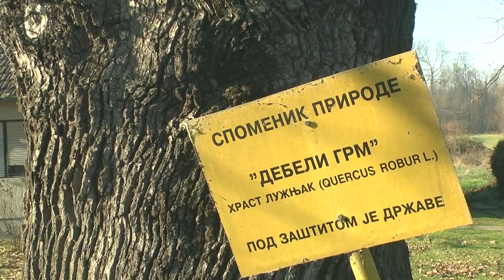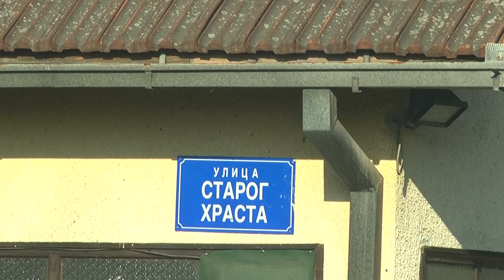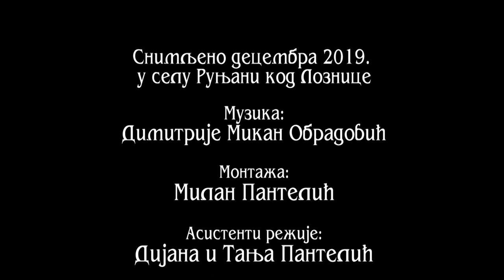Stari hrast u Runjanima - Razgovori pokraj puta - Obicaji Radjevine - Dobrivoje i Dobrila Pantelic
U selu Runjani kod Loznice nalazi se stari hrast koji je star vise od 400 godina.Obim debla je 5 metara, precnik je 1.60 m, a visina je oko 22 metra a krosnja pokriva oko 10 ari. Po predanju ispod njega je zir skupljao Vuk Karadzic. U ovom selu jedna ulica je dobila ime starog hrasta koji je pod zastitom drzave ali o njemu brigu vode 70 godisnja Mirjana Popovic.